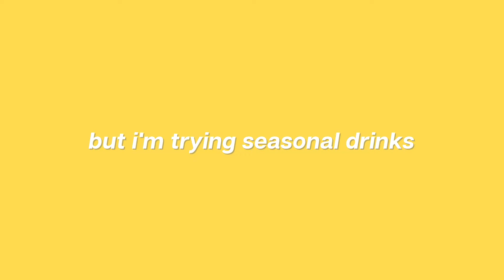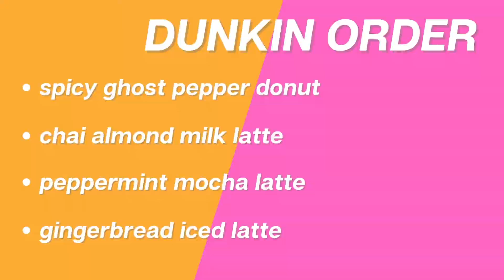STARBUCKS vs. DUNKIN seasonal drinks!! w/ my SISTER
heyyy! welcome back to my channel, it’s been a minute since i’ve uploaded a video :/ soo sorry but hopefully you enjoy today’s video w/ my sister! we tested some of the newest starbucks & dunkin items!!

leave video requests in the comments below!!

♡ Zoe